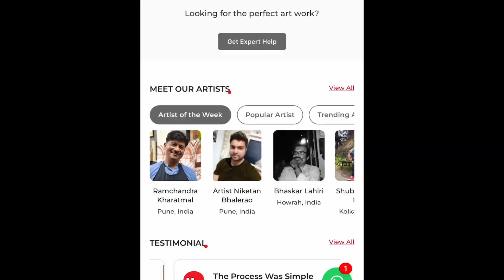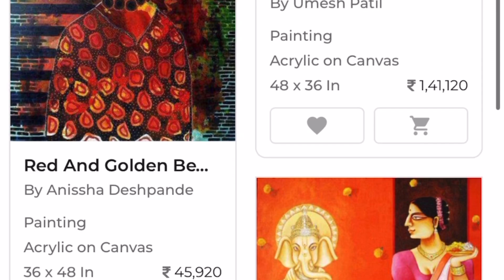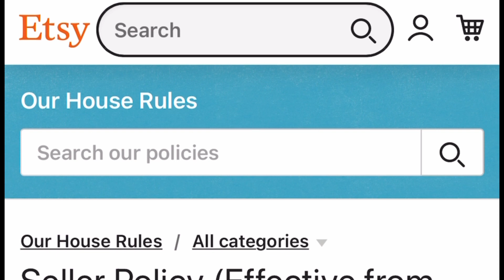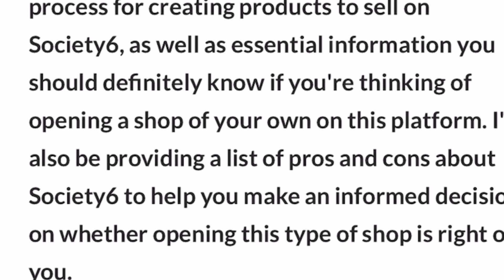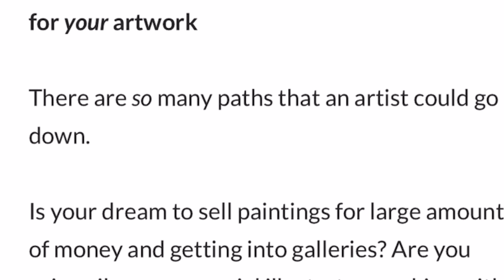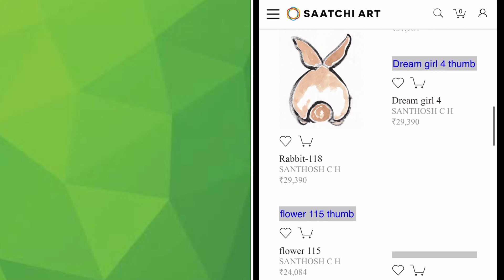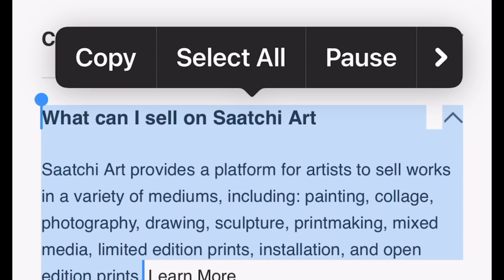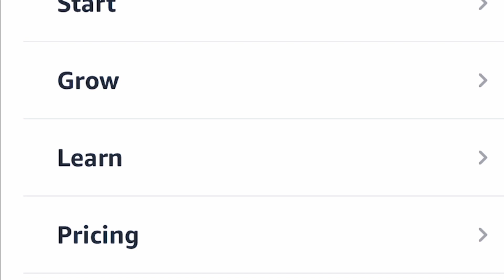5 best websites to sell your art works॥5 ऑनलाइन प्लेटफॉर्म जहाँ आप अपनी पेंटिंग बेच सकते है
best websites to sell your artwork.

1. Etsythe first best website to sell artwork is Etsy

Etsy is one of the most popular websites where you can sell your artwork. It offers a wide range of products to the buyers, basically making it a platform for a one-stop-shop of all kinds of artwork. They charge a nominal fee for listing your artwork and making transactions for each sale you do, which wouldn’t be a concern as your artwork would reach the right buyers. Etsy also comes as an app for iOS and Android, making it easy for artists and buyers to get access to the amazing art online.

2. Amazon

the second best website to sell artwork is Amazon

Amazon is the best marketplace to sell your artwork. One of the main reasons is the traffic and reach. With more than a billion worldwide monthly users, Amazon is the idle place to sell your product.

3. eBay

the third best website to sell artwork is eBay

eBay is an eCommerce platform where your artwork is auctioned and, everybody loves an auction. You always get a fair value for your artwork or even more, which makes eBay a suitable platform to sell your artwork.

4. Saatchi Art

the fourth best website to sell artwork is saatchi art

As the world’s leading online gallery, Saachi Art is an Idle Place to sell your artwork. From buyers all over the world and a wide variety of options to sell your artwork, you can get many customers and a fair value to your artwork.

5. Fizdi

the fifth best website to sell artwork is fizdi

Found in 2009, Fizdi focuses on making modern, high-quality artworks accessible to everyone at affordable rates while giving a platform to the artists to share their work at deserving rates. Artists are required to have a minimum of 10 artworks to go live on the website to start selling.

6. Society6

the seventh best website to sell artwork is Society6

Society6 is home to a thriving community of independent artists worldwide, each with unique designs. It is also one of the best places to sell your art online, As Society6 takes care of marketing, fulfilment, printing, and shipping.

7. Mojarto

Mojarto is one of the largest aggregators in India where you can sell your original paintings online, It also includes an extensive selection of fine art prints, lithographs, and handcrafted collectables sourced from artists of all levels.

the sixth website to sell artwork is mojarto

It empowers and brings together the artists, collectors, dealers, galleries and resellers onto a single powerful online platform along with promoting their artwork and helping them build their careers.

Earning online has become a considerable option for people from all industries. Meanwhile, artists can also find possibilities to earn online by selling their artwork through websites. If you are an artist, these are some of the best websites to sell your artwork online, meet new collectors and buyers, and grow your community.

What kind of art sells best in India?

Indian Paintings
Rural, Village Paintings.
Rajasthan, Rajasthani Paintings.
Traditional, Ethnic, Folk, Tribal Paintings.
Temples, Forts, Monuments Paintings.

My introduction
Hey I am Anita Dinesh an Indian contemporary artist, I primarily work on famous Indic deity Shiva and the holy city of Varanasi this video is about my painting titled Benaras: soul of the sacred city,

Why is art expensive

Instagram anitadineshart?igshid=163l6j2ivw3rk
You can also watch